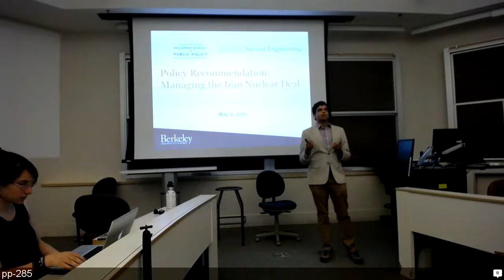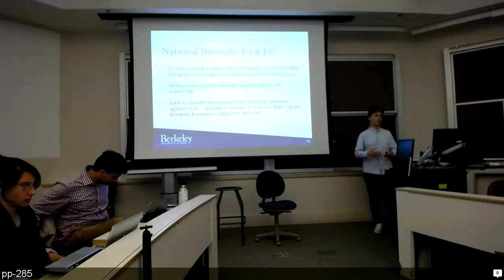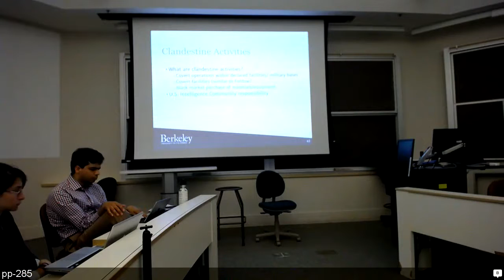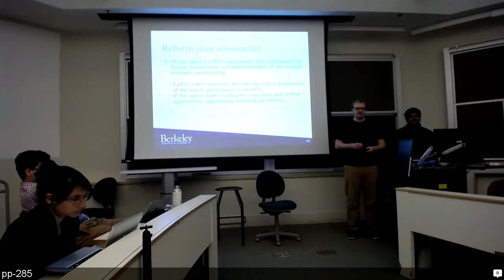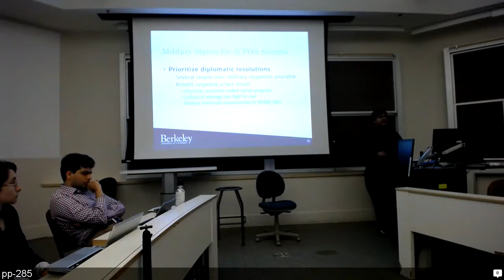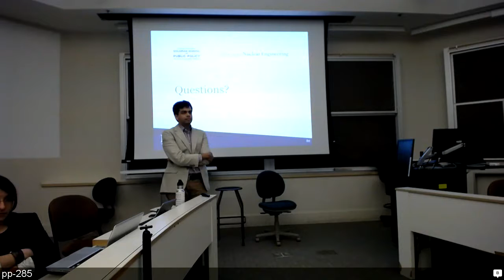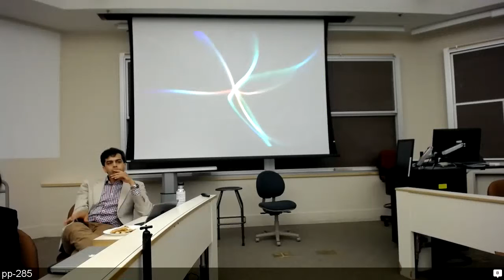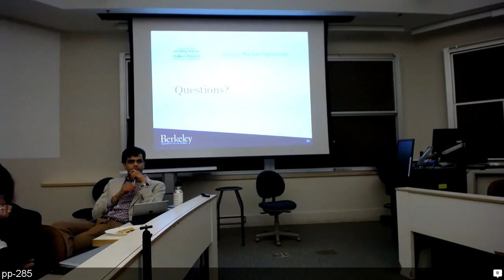NE/PP 285: Nuclear Security - Spring 2016 - Final Presentation, Part 1